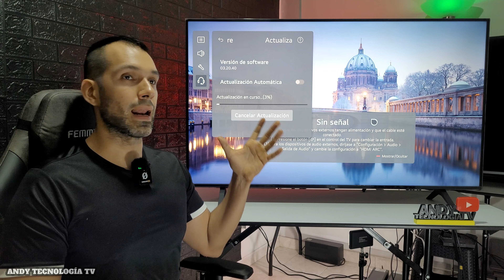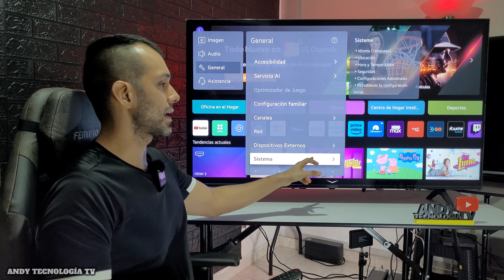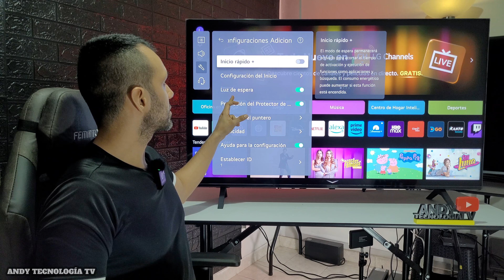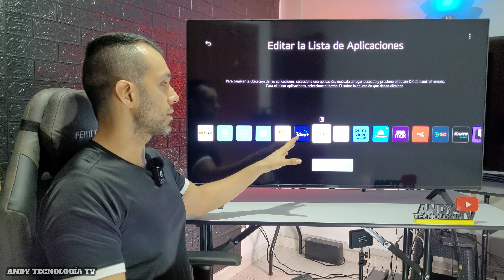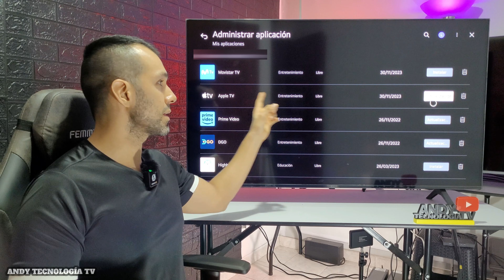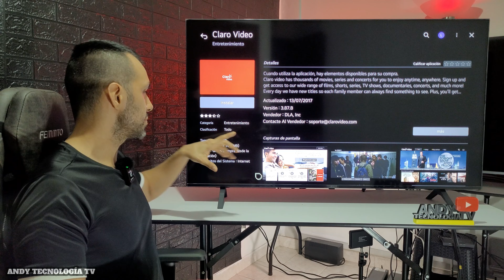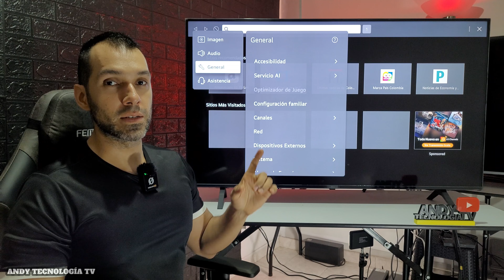TELEVISOR LG MÁS RÁPIDO / ¿CÓMO LOGRARLO? / Sistema Operativo webOS Lento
Aquí te explico cómo volver más rápido tu televisor LG para que el sistema operativo se sienta más ágil, más fluido, para que evites ralentizaciones. También te explico cómo solucionar problemas de aplicaciones que no funcionen bien en tu televisor LG.
00:00 INTRO - WIFI
01:33 ACTUALIZAR SOFTWARE
04:48 DESACTIVAR PARÁMETROS
07:10 REINICIAR SISTEMA OPERATIVO
07:54 ELIMINAR REINSTALAR APPS
11:31 NAVEGADOR DE INTERNET
12:47 OPTIMIZADOR DE MEMORIA (SOLO OLED)
13:13 FINAL & CONCLUSIONES

🔵ATTRIBUTION 🔵